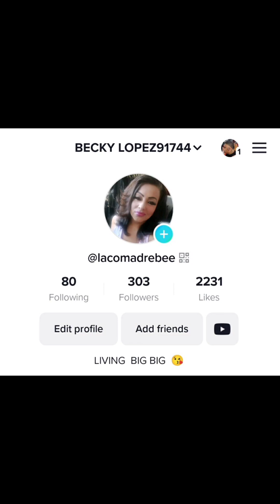Comadriando Aqui Y Con Cafe Ep.76 "Where I Been?"